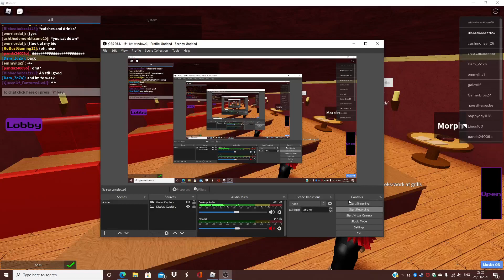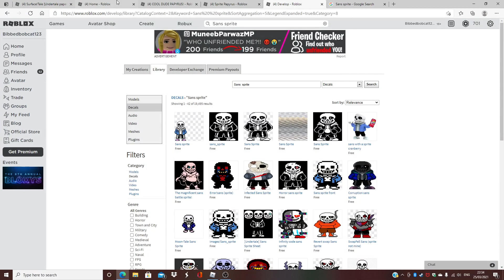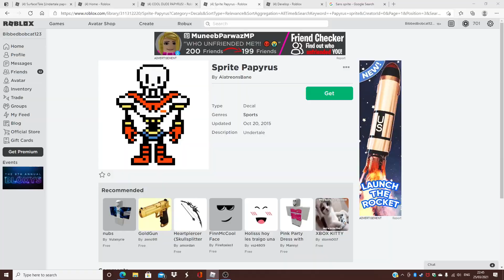Surface! Tale rp: A new adventure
first ep here ya go